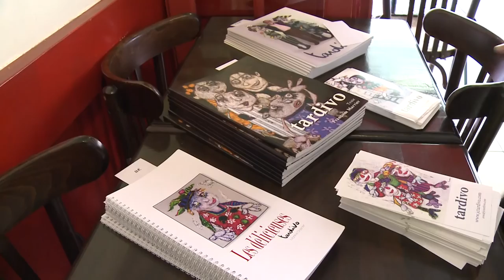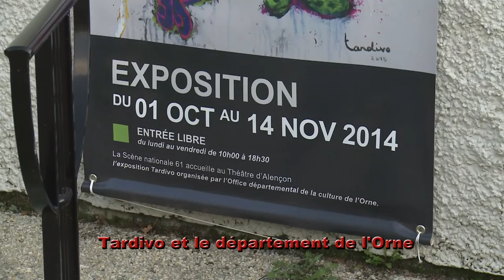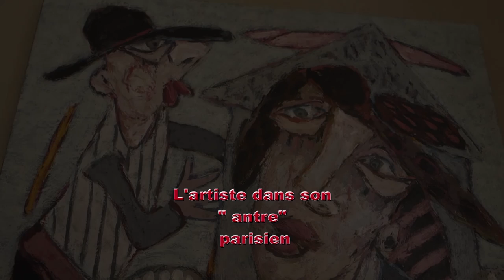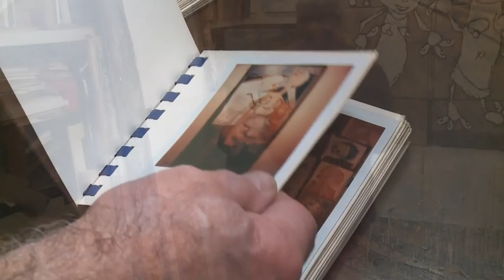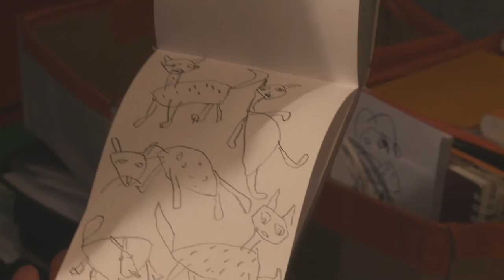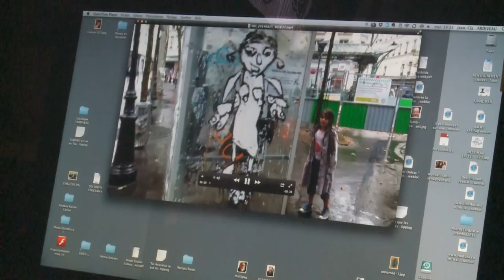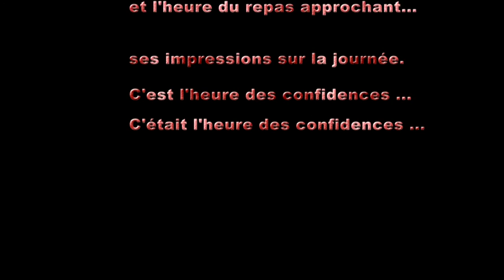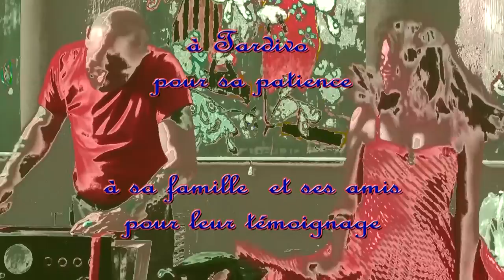Tardivo le peintre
le portrait du peintre Tardivo
un reportage de max pistolesi